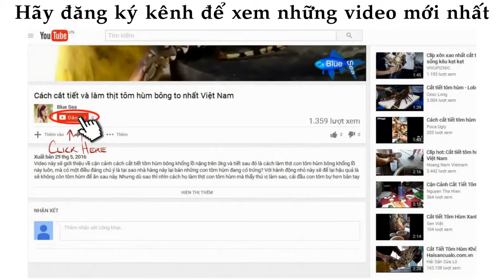ᴴᴰ Amazing People Catching Fish ❤ Videos Sea creatures 004 ✓